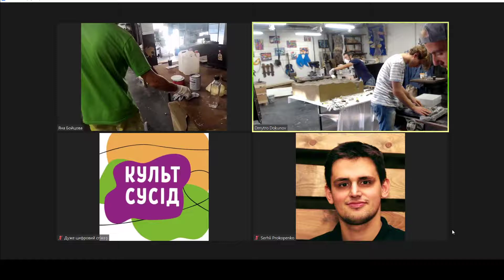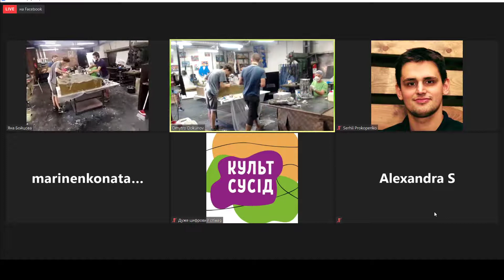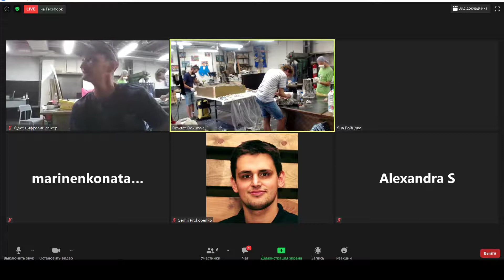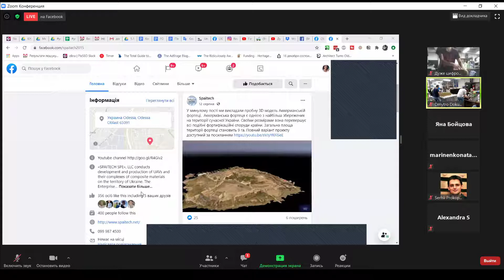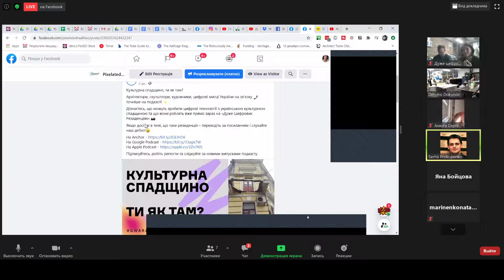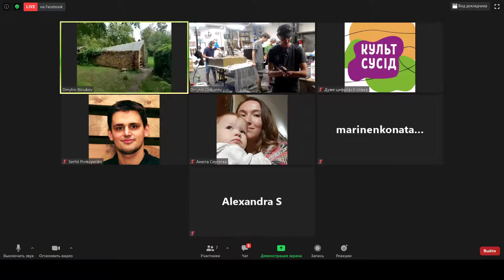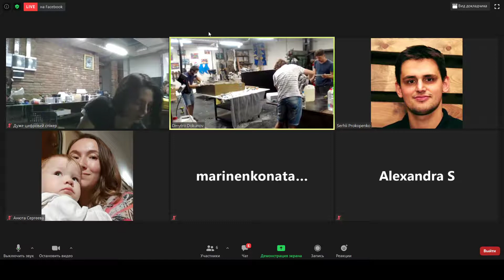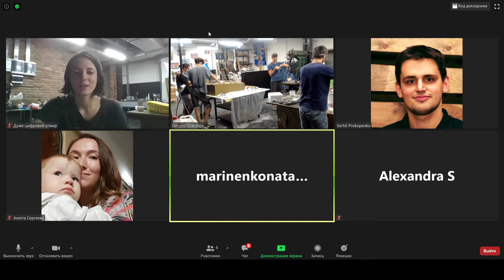Дуже цифрове мережування без кордонів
Знаходь спільників в креативному хуліганстві! Цього разу тема — міський AR, тобто доповнена реальність у наших містах. Обмінюйся з ідеями, надихайся та тусуй!

Знайомся з кураторами та учасниками Дуже цифрових резиденцій, гостями з різних міст та країн, а також з тими, хто:

⚡️ роблять, а не балакають
⚡️ полюбляють вивчати нові можливості
⚡️ відкритті для знайомства з іншими
⚡️ прагнуть до нових знань та інформації
⚡️ мають позитивний погляд на життя
⚡️ пишаються тим, що вони роблять чи своїми ідеями

Формат такий: частина людей приходить ніжками, а цікаві гості пірнають до тусівки на відеодзвінок 💻  (до речі, ти теж це можеш зробити).

Дуже цифрове мережування проходитиме кожної суботи в Синьому крабі о 18:00 (Одеса, вул. Приморська, 42)

Харків: FABLAB KHNUE
Провулок Інженерний, метро Наукова

Міжміське сполучення: по реєстрації отримай посилання в ZOOM

Фух, і участь — безкоштовна.

👩‍🏫  Мережування — це подія, яка об’єднує відкритих, креативних та мотивованих людей. Тут ти зможеш познайомитися з однодумцями, які надалі зможуть стати тобі в нагоді (чи знайти нових друзів).